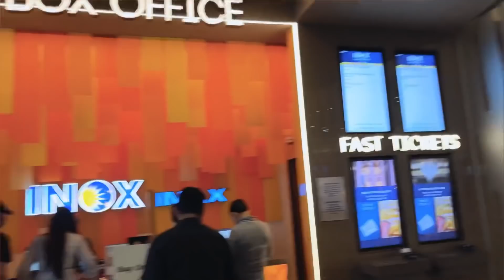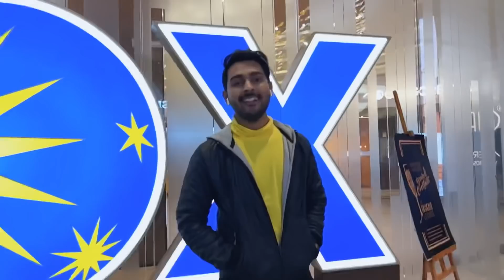Debadrita r Sathe amn ki hlo? 😱 We all went on a movie date 😍 Sukant | Misty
Debadrita r Sathe amn ki hlo? 😱 We all went on a movie date 😍  Sukanta Kundu  | Debadrita Basu | Misty Das

1st movie experience after lockdown
Went to watch Gangubai movie
Spending time with friends